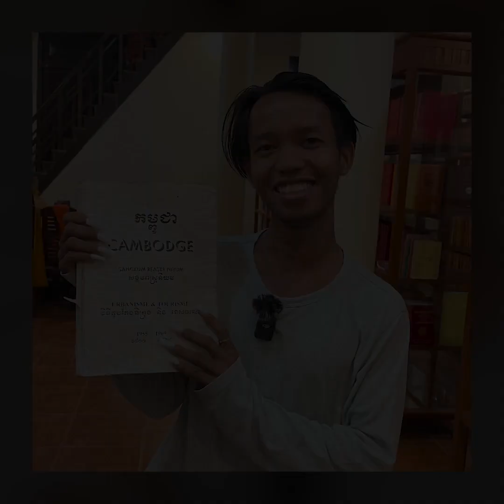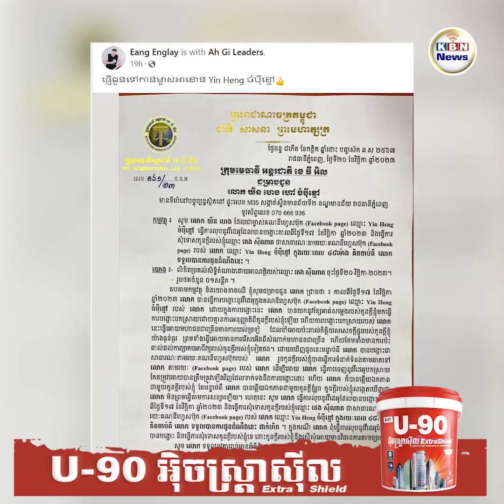ចំប៉ីខ្មៅ លុបវីដេអូនិងលើកដៃសូមទោស អាជី ជាផ្លូវការក្រោយទទួលបានលិខិតជូនដំណឹងពីមេធាវី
លោក យិន ហេង ហៅ ចំប៉ីខ្មៅ បានចេញមុខបកស្រាយចំពោះវីដេអូដែលបានបង្ហោះកន្លងទៅរួមទាំងលុបវីដេអូនោះ និងបានលើកដៃសូមទោស អាជី ជាសាធារណៈបន្ទាប់ពីទទួលបានលិខិតជូនដំណឹងពីមេធាវីអាជីទុកពេលឱ្យខ្លួនរយៈពេល៤៨ម៉ោងចេញមុខសូមទោសនិងលុបវីដេអូ។